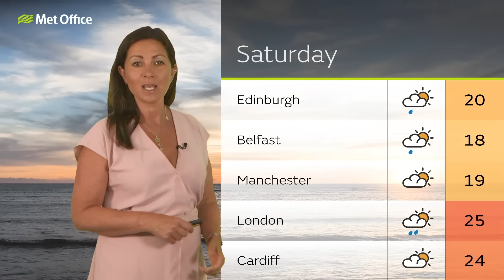01/08/24 - Hot and humid –Met Office Weather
A muggy start across England and Wales, fresher in Scotland but with some rain lingering in the west. A constant risk of thunderstorms throughout the day in England and Wales with sunny spells across the UK. Staying warm – This is the Met Office UK Weather forecast for the morning of 01/08/24. Bringing you today’s weather forecast is Clare Nasir

We are the Met Office, the UK’s national weather service, and every day of the week we bring you an afternoon weather forecast and an evening weather forecast so that wherever you are in the UK we have you covered.